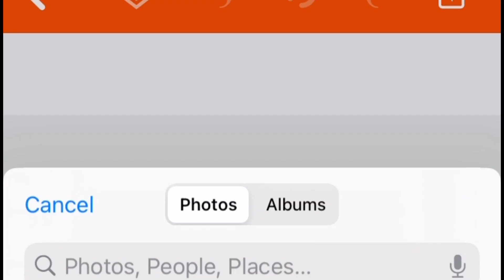How MrBeast Gaming Makes Their Thumbnails